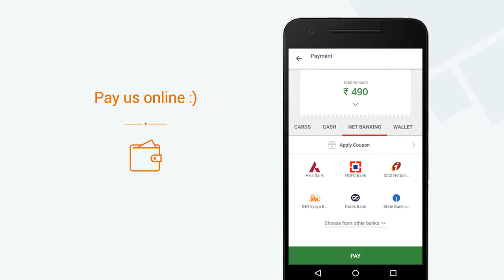Dhabi Al Rustaq » View a video of our Mini App on Goodbox Mega App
Dhabi Al Rustaq now has a Mini App. View a video of our Mini App. Get Dhabi Al Rustaq's Mini App on the Goodbox Mega App. Explore 1000s of Mini Apps on the Goodbox Mega App.